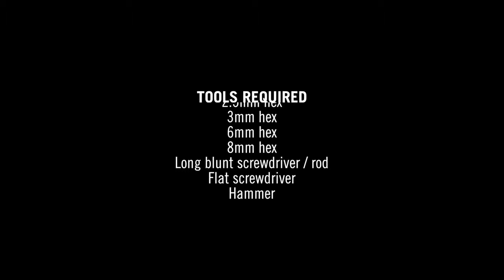Race Face Atlas reconditionnement pédales